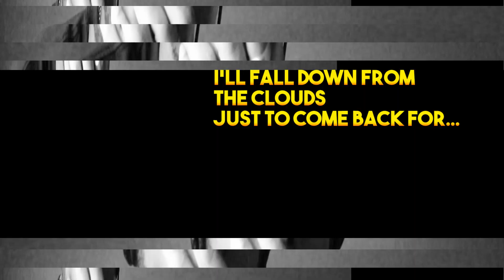send this to your future wife without context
Sometimes ... NOT RIGHT NOW THO. but in the future...;)

Instrumental credit: (Prod. Miler x XKVI)

[LYRICS]
I stg the way you smile
I think I'm in love
I know we already friends
But that's not enough

I know back in college
I was failin Algebra
But the fact we not together
Isn't addin up

Nah, I'm playin w you
I know I can be confusin
Tell you ima lock you down
But I don't ever do it

We got the right vibe
At the wrong time
Wish I could give you
What you wanted
But I'm busy doin music

I don't sound like
All these rappers
But you luh that

Don't you?

And if I go to California
You'll be with another guy
Before I come back

Won't you?

It's hard for me to trust
But it's alright
All I do is find love

I know that we'd be
More than perfect
If we really tried

But all my dreams
Waitin for me

Okay, you picture perfect
I'm jus tryna picture me w you
But
I dream big
So I still a whole lot
I gotta do

And if I shoot for the stars
And they all come true
Yeah
I'll fall down from the clouds
Just to come back for

I hope you all enjoyed! :D